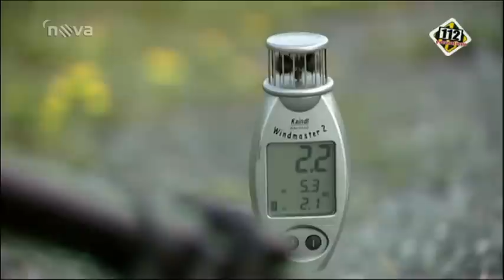112 - ZJ Hradec Králové, odstřelovač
thx to mj